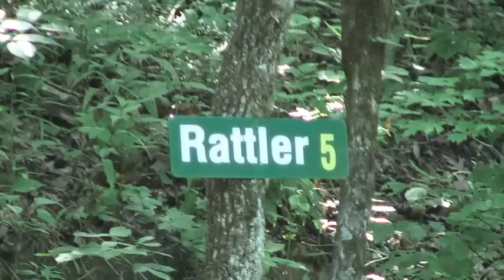Stomper JK Climbs Waterfall on Rattler at SMORR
Jeep JK Unlimited "Stomper" climbs the Waterfall obstacle on Rattler at Southern Missouri Off Road Ranch. His first attempt bent his rear tire carrier and we removed his spare. After a few more attempts he gave up, but while readjusting to back down he started to climb. His tires are 39.5" Pitbull Rockers.